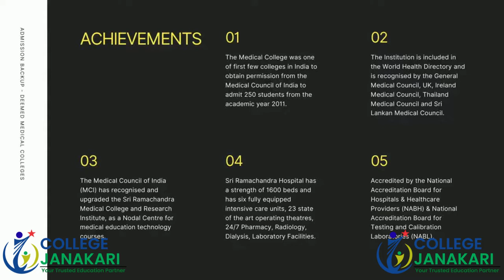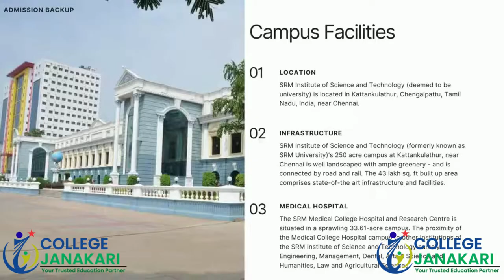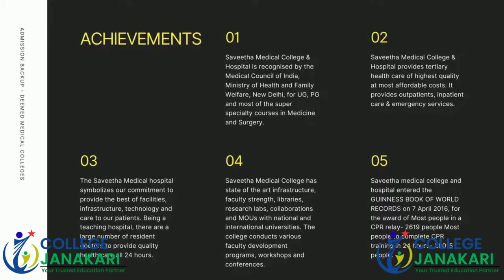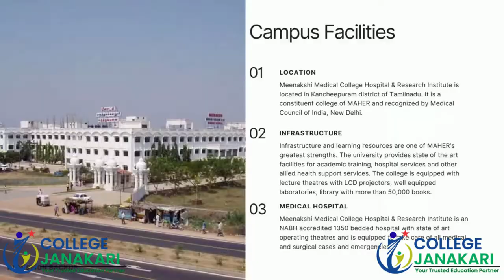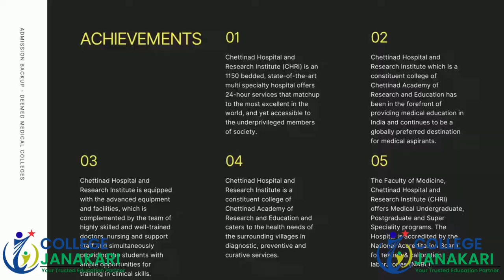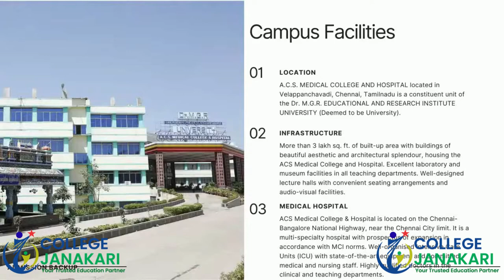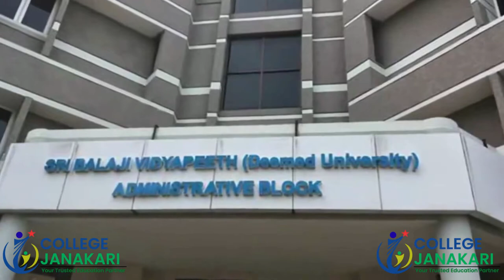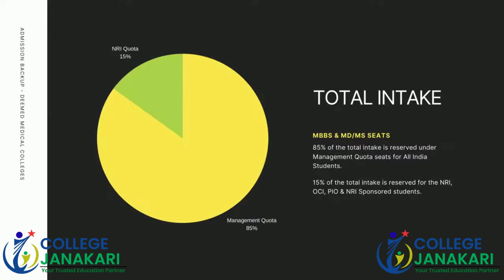9867957747@Top Deemed Medical Colleges in Tamil Nadu & Pondycherry :- Admission , Fees , Cutoff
Do You want to study MBBS, MD/MS in Medical Colleges of Tamil Nadu?

Chennai, Tamil Nadu is the medical tourism hub of India with more than 50+ medical colleges in Tamil Nadu.

In this article, You are going to learn about Deemed, Private & Government medical colleges in Tamil Nadu.

Tamil Nadu is among the few states in India which have the highest number of medical colleges.

Our Core Values:
• Competency
• Consistency
• Reliability
• Commitment
• Integrity
• Sincerity